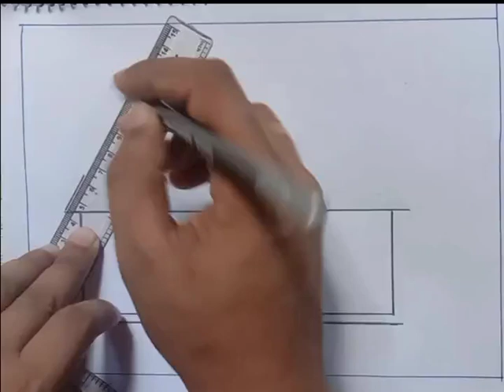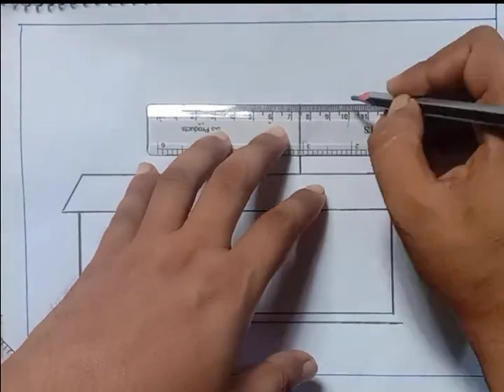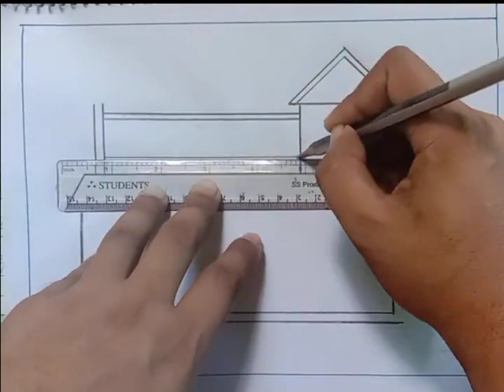Draw house easy, 🏠❤️, How to draw house, ❤️🏠Drawing my house easy with pencil. 🏠❤️❤️art